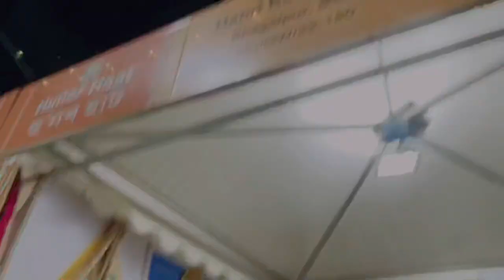Guwahati biggest expo // padmanav bordoloi da// hunarhaat // all over India // 2022 expo //khanapara